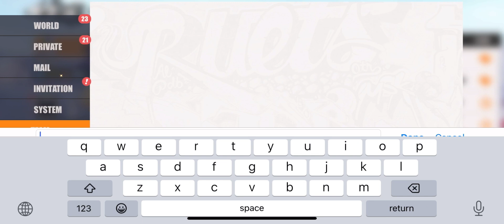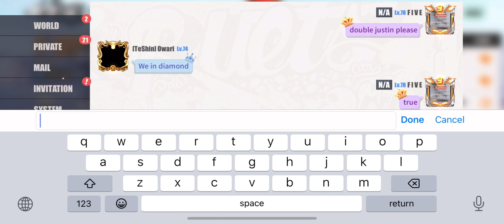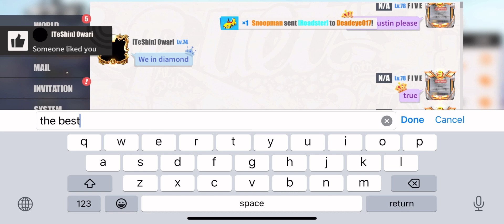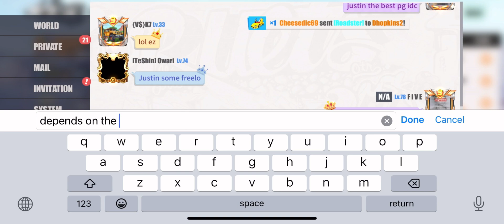Double Justin?! (Streetball Allstar)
Lowkey a good strat
FiveSBA
Streetball Allstar